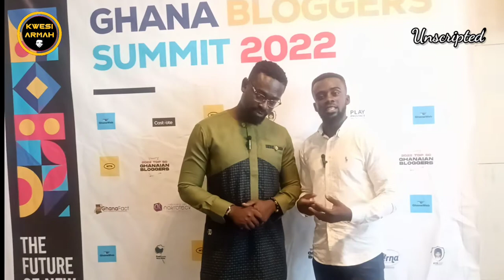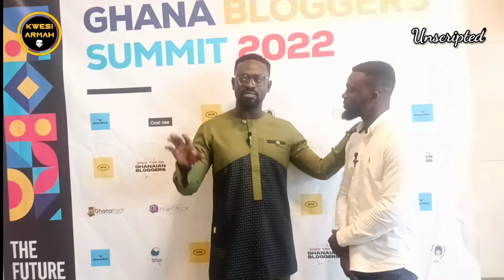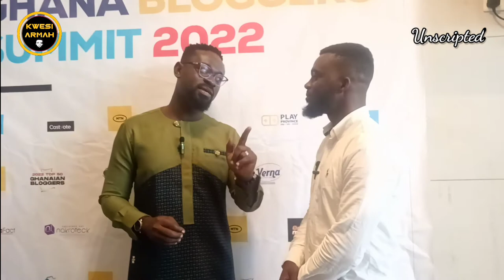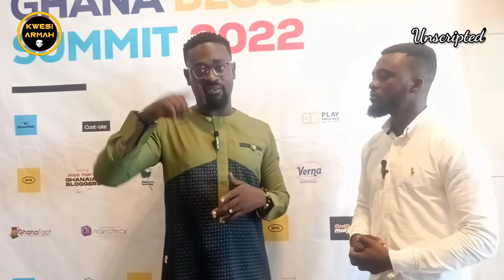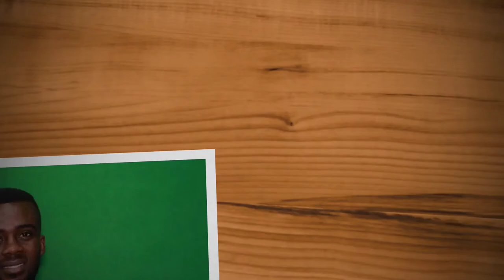Thinking of How To Become A Blogger ? Watch This Interviews Kobby Kyei Before You Start.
This is an Unscripted Interview with Ghanaian Blogger and Influencer @kobbykyeinewslive

We had this insightful conversation during Ghana Bloggers Summit 22" which was held in Accra.